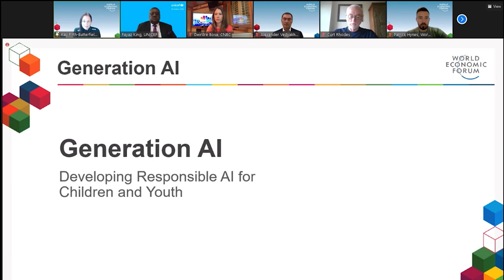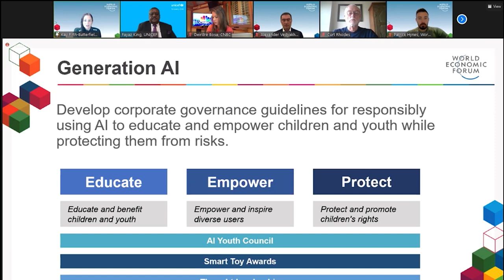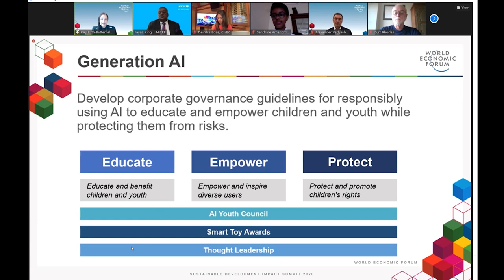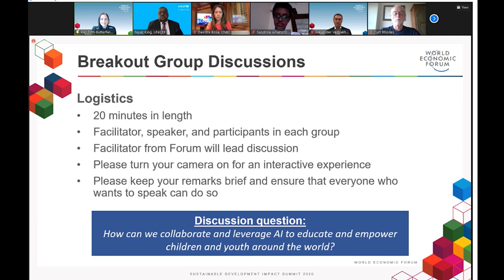Empowering Generation AI | Sustainable Development Summit 2020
How can artificial intelligence (AI) be leveraged to protect, benefit and empower youth globally?

Discover and debate how to scale up:
1. Protecting and promoting children's digital rights
2. Using AI to improve access to education
3. Closing the technology gap
4. Youth engagement

Speakers: Alexander Vedyakhin, David Moinina Sengeh, Henrietta H. Fore, Ronald Dahl, Virginia Dignum, Fayaz King, Sandrine Amahoro Rutayisire